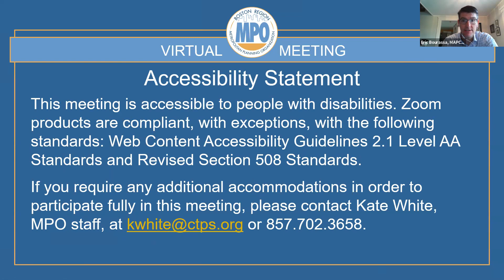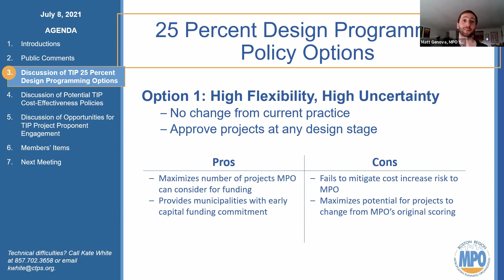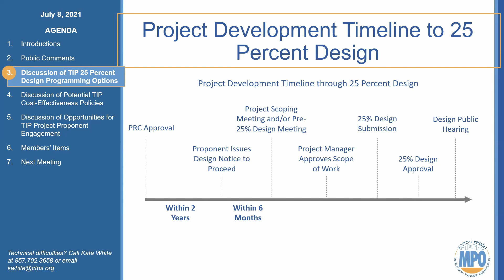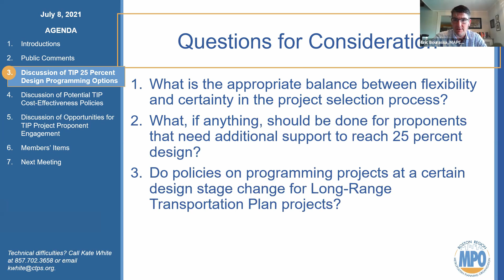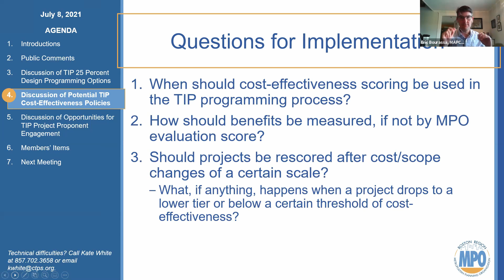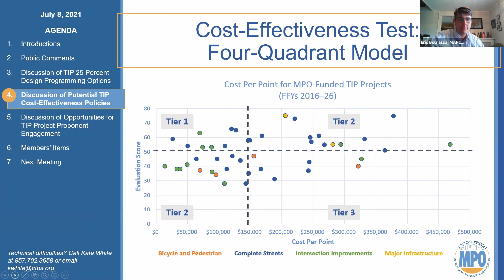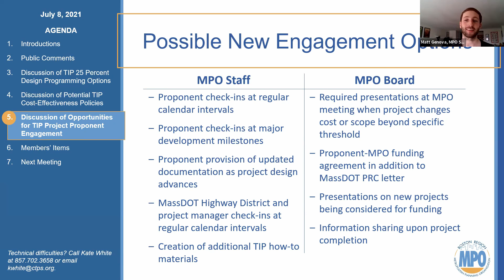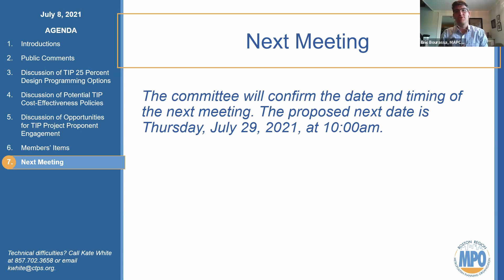TIP Project Costs Ad Hoc Committee: July 8, 2021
A recording of the Transportation Improvement Program Project Costs Ad Hoc Committee meeting held on July 8, 2021, on Zoom.